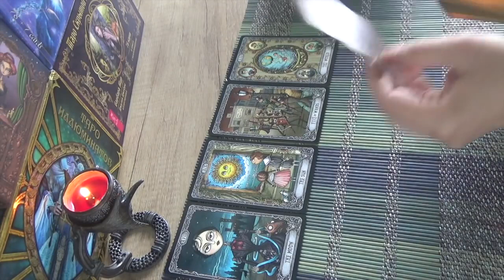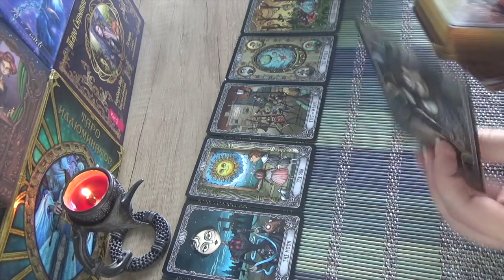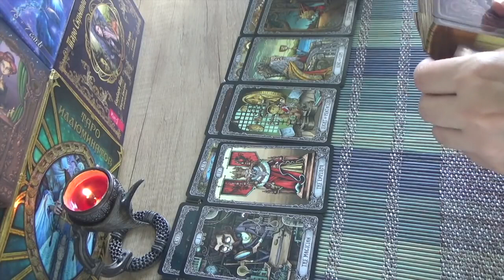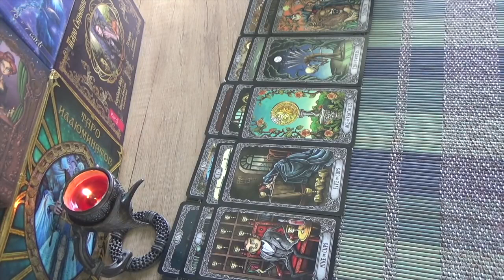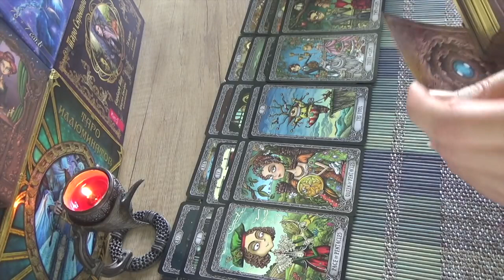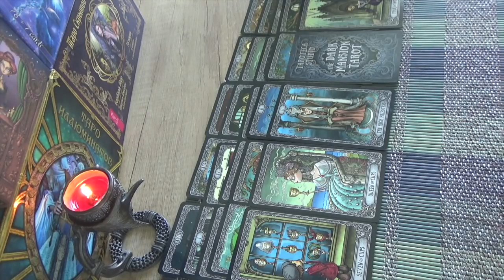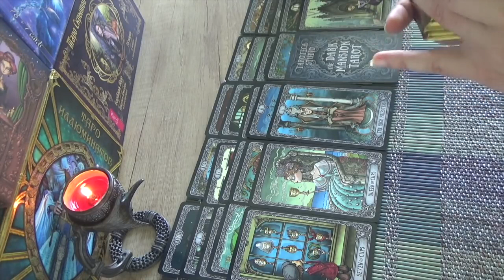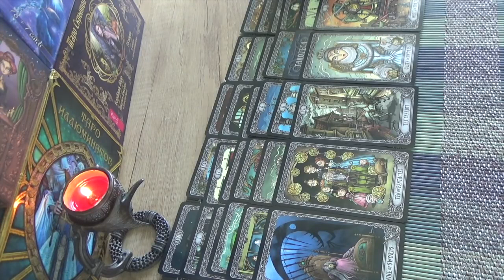ЧТО ОН ДУМАЕТ ОБО МНЕ ПРЯМО СЕЙЧАС сегодня В ДАННУЮ МИНУТУ?Его Мысли и Чувства Любовь к Вам Сегодня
Онлайн-гадание на картах Таро "ЕГО МЫСЛИ О ВАС СЕГОДНЯ, ПРЯМО СЕЙЧАС! ЕГО МЫСЛИ, ЧУВСТВА, ДЕЙСТВИЯ!"